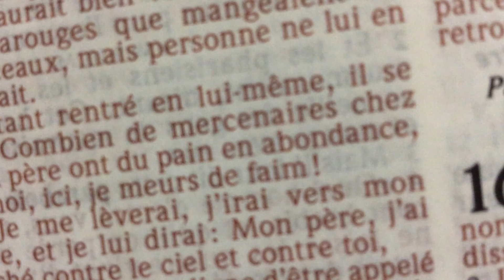Une récompense de prophète, et le contraire est aussi vrai